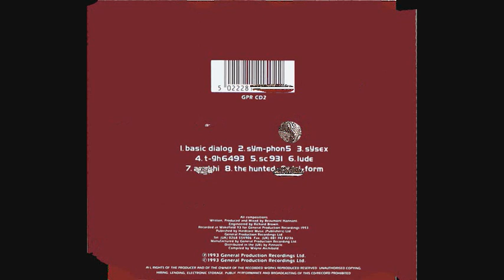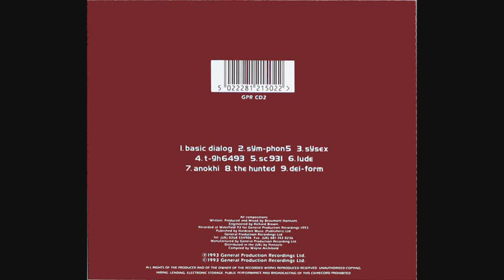Beaumont Hannant - The Hunted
LP : Basic Data Manipulation (Tastes And Textures, Volume 2) GPRCD02 (1993). Written & Produced By Beaumont Hannant. HQ Audio